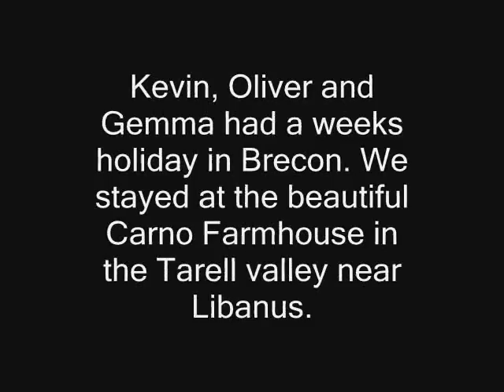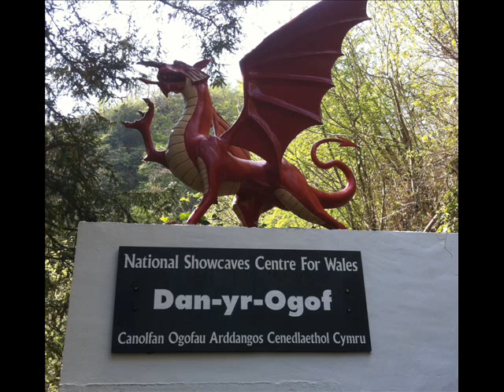Brecon - April 2011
A fantastic week's holiday in Brecon Beacons, Wales